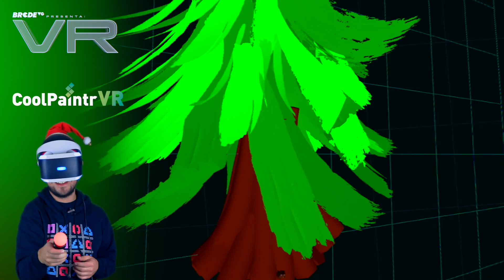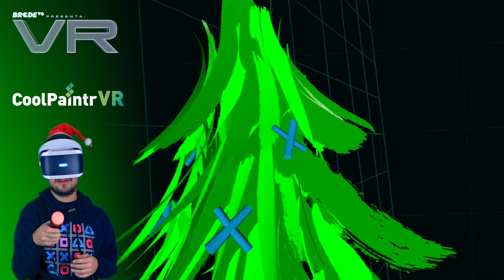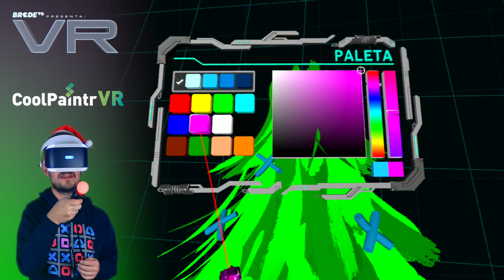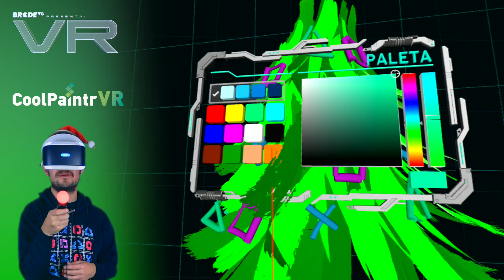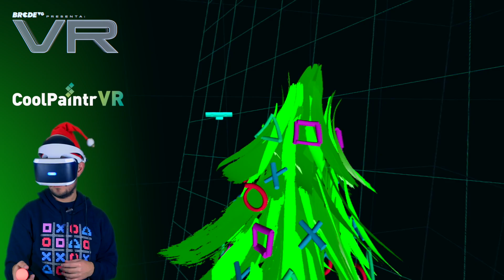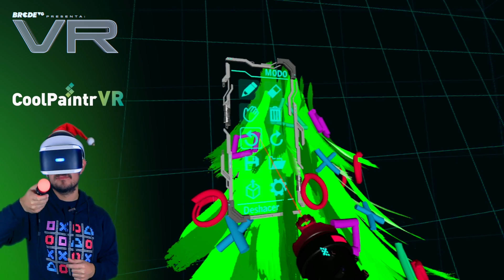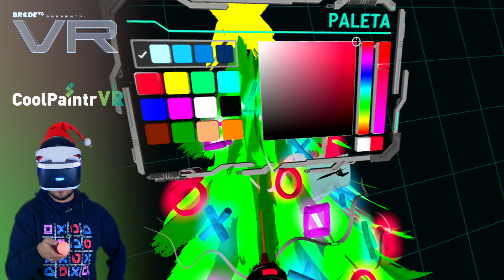CoolPaintr VR - BarcadeVG VR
Disfruta de este nuevo gameplay en el que Manolo te muestra las mejores características de CoolPaintr VR con una de sus mejores obras navideñas.

Sigue a @BarcadeVG para más contenido